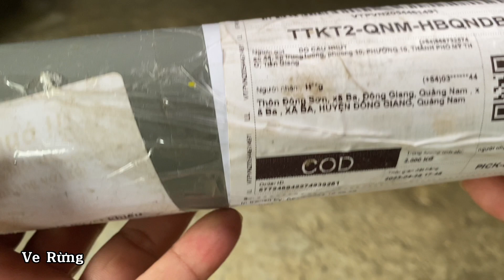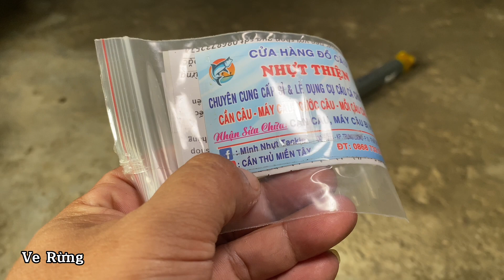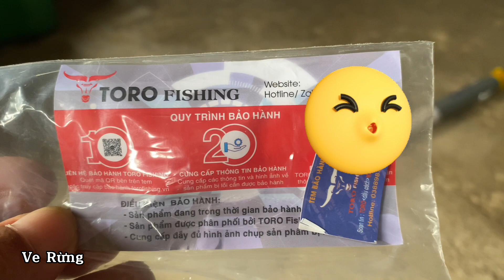Rước Em Về Dinh TORRO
CÂU CÁ GIẢI TRÍ, KHÁM PHÁ THIÊN NHIÊN
Rất mong quý vị ủng hộ và giúp mình nút LIKE, SHERA  và đừng quên ấn nút ĐĂNG KÝ kênh ở bên dưới để xem những chuyến đi tiếp theo của mình nhé !
© Bản quyền thuộc về: Ve Rừng
© copyright bay   Ve Rừng 👉 Do Not reup